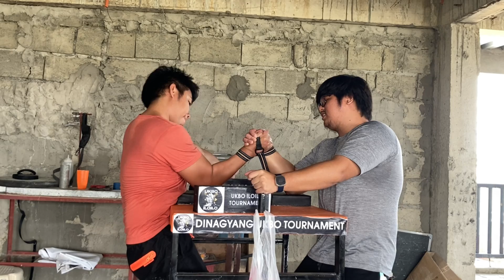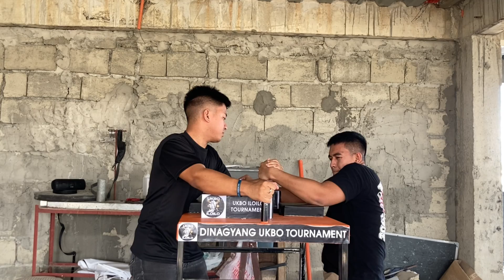Special Session #25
Special Session
March 26, 2023
Location: Doc’s Place

Armwrestling Iloilo 💪🔥
E-q-u-i-p-m-e-n-t———-
Iphone SE 2022
——H-o-m-e-w-o-r-k-o-u-t——
Resistance Bands
——A-W-e-s-s-e-n-t-i-a-l-s——
Handle Wrist Trainer
Armwrestling Handle Set
Hand Control Fat Grip Trainer
Cupping Handle
Professional Strap
Armwrestling Table by Innolife
———R-e-c-o-v-e-r-y
Stress Balls
---W-e-b-s-i-t-e-c-r-e-a-t-o-r---
Godaddy Website & Hosting